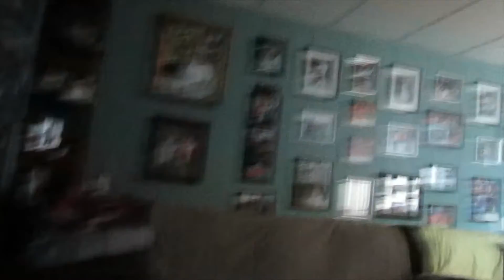how to do soccer routine